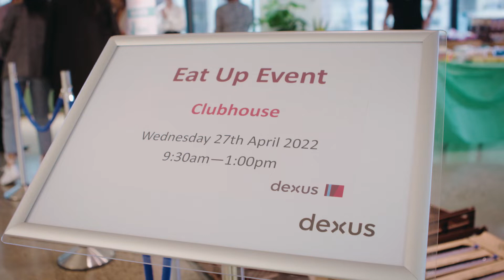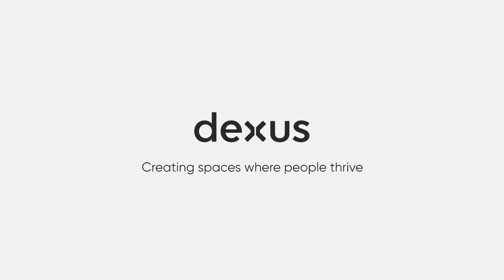Dexus x Eat Up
Thank you Dexus for helping us make a difference to hungry kids across Victoria and NSW!